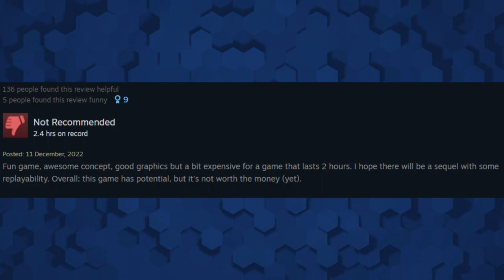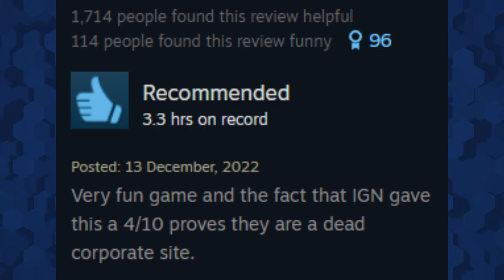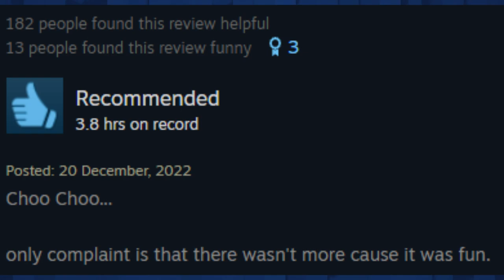Streamers React to Choo Choo Charles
What Streamers genuinely think of Choo Choo Charles.
The next video I upload about CCC will be about the Journalists who reviewed the game, and my review of the game. Plus a bonus intro to the game.